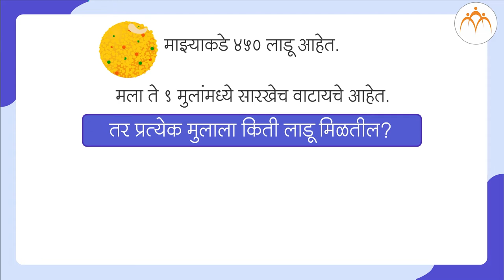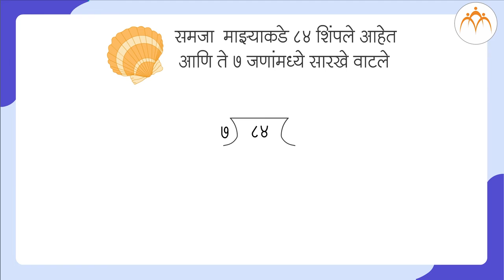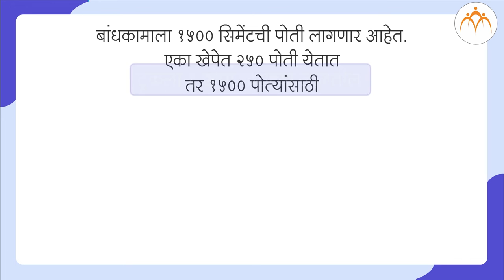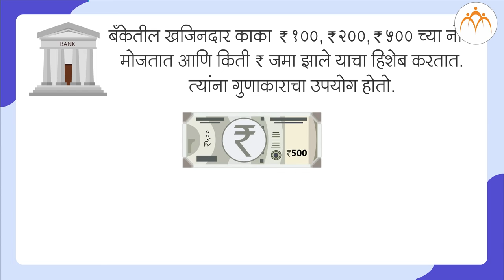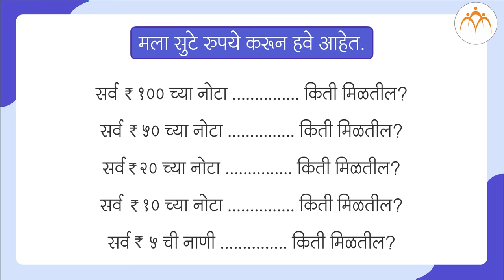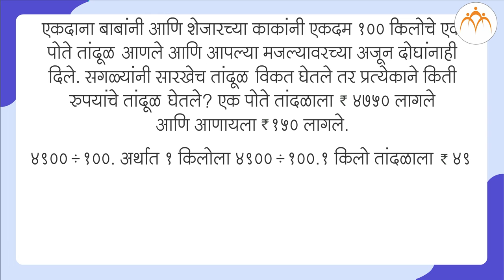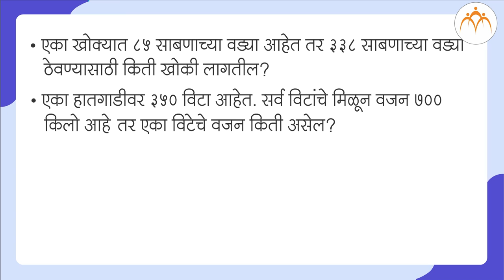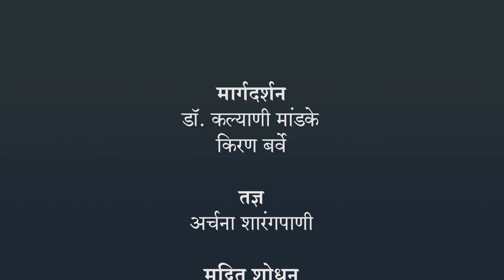शाब्दिक उदाहरणे भागाकार | ४ थी गणित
शाब्दिक उदाहरणे भागाकार, , ४ थी गणित, Class 4, Jnana Prabodhini, Maharashtra Board,